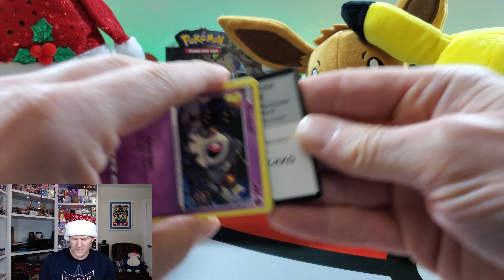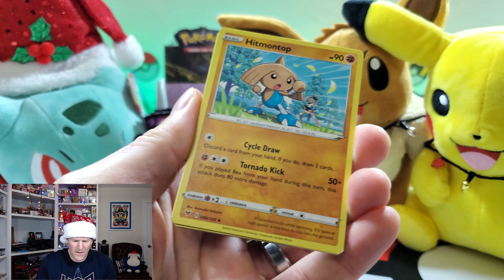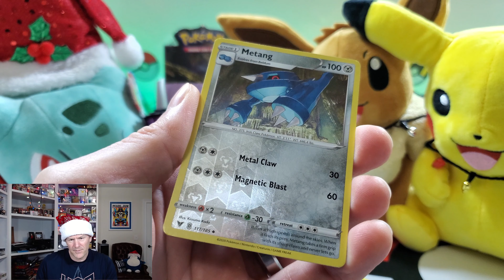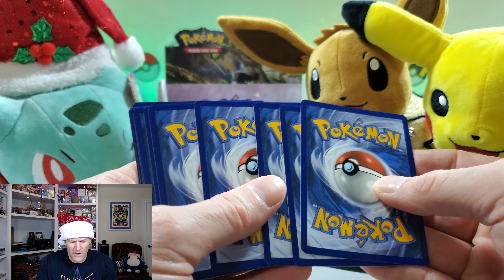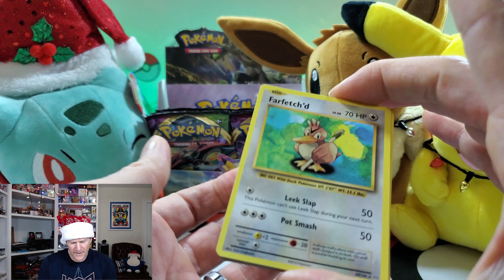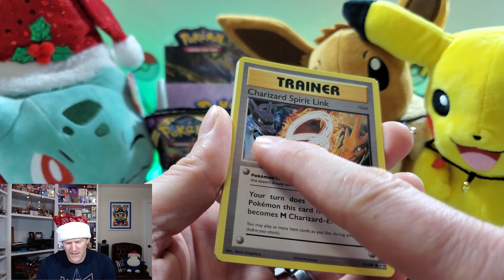GIVEAWAY! 12 Days of Pokemon Christmas Countdown! Vivid Voltage Booster Box Opening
It's the 12 Days of Christmas and we're counting down the days with a pokemon pack opening of Vivid Voltage ending with a Rapid Strike Urshifu Vmax Box Giveaway!
We have our 3 packs today, plus a Yamper Tin with XY Evolutions!
Each of the 12 days we'll open 3 packs finishing the booster box on Christmas Day.
We'll throw in some surprise extra openings each day on top of that.

Drop us a comment and throw us a thumbs up!

Stock up on our favorite items to protect your Pokemon Cards for your next pack opening:
Ultra Pro Card Sleeves
Ultra Pro 3 X 4 Top Loaders
BCW 3 x 4 Top Loaders
UltraPro Cards Pokemon Premium Pro Binder
Mewtwo Premium 9-Pocket PRO-Binder
Halloween Party Playmat
Ultra-Pro Poke ball Playmat

Pokemon Pack Opening

Artist When you click on links to various merchants on this site and make a purchase, this can result in this site earning a commission.